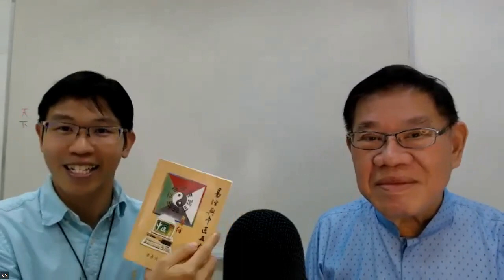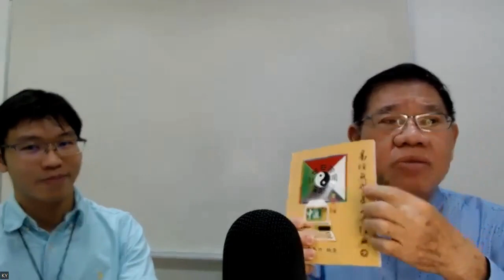中医黄医师谈湿气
黄医师谈中医基础
医师